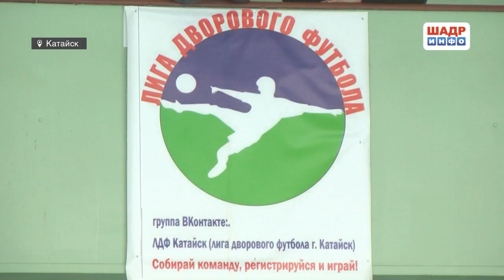Соревнования по мини футболу среди воспитанников детских домов